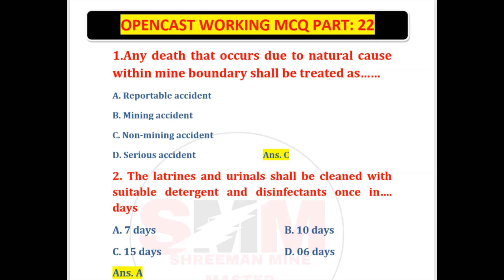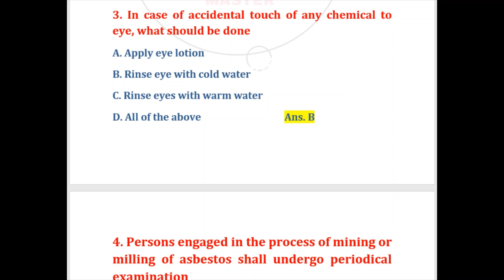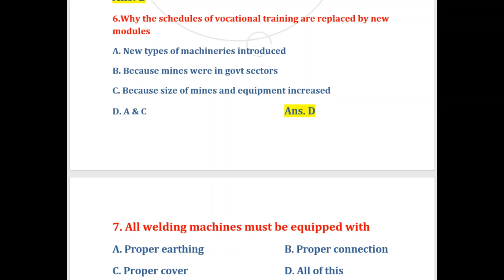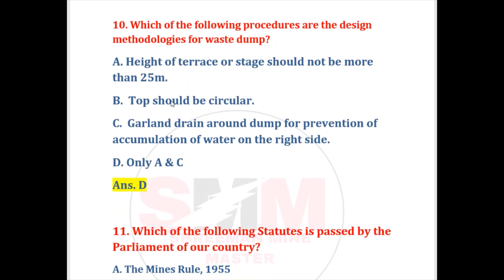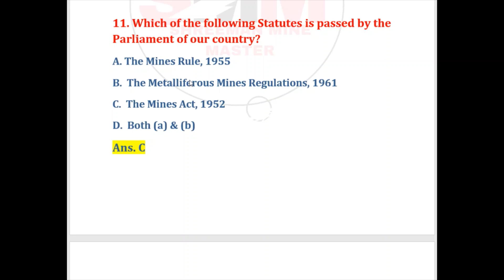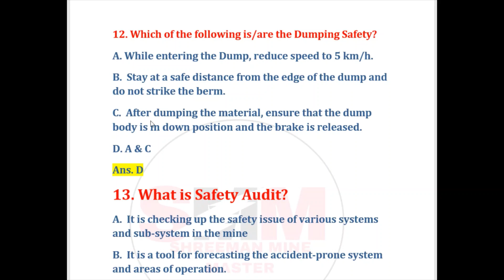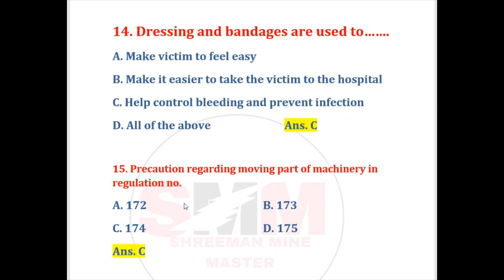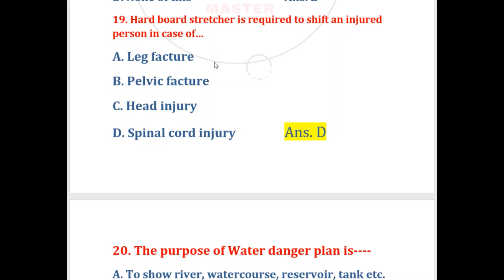OPENCAST WORKING MCQ PART: 22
question no 5 ka ans all of the above hoga
ABCD ( typing mistek hua hai)